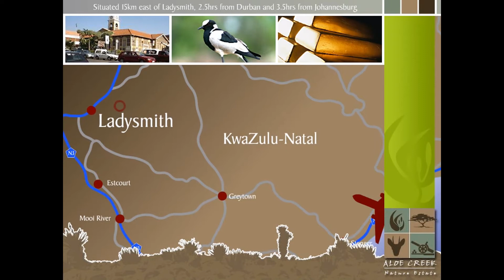Aloe Creek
Luxurious Living In The Hear Of The Natal Battlefields - Ladysmith South Africa